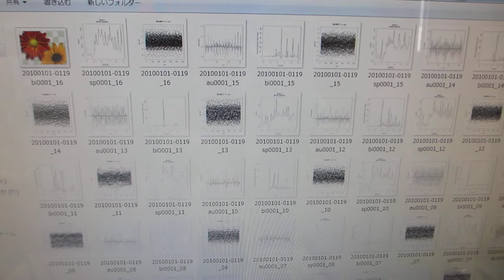超音波の非線形現象をダイナミックに制御する技術（ファインバブルと超音波の相互作用のコントロール）